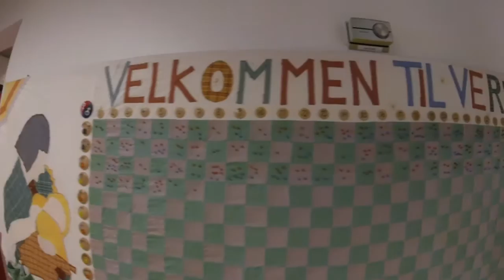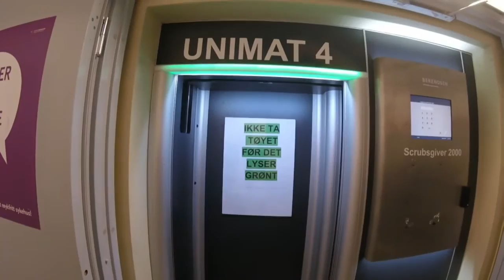Vlog 5 - Stavanger Universitetssykehus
TSAU! Käytiin pyörähtämässä sairaalalla kameran kanssa kuvaamassa teille vähän materiaalia.

Thank you Stavanger Universitetssykehus for this opportunity and also thanks to Caroline and Paavo for the tour at the hospital!